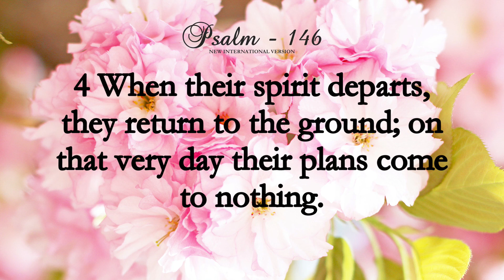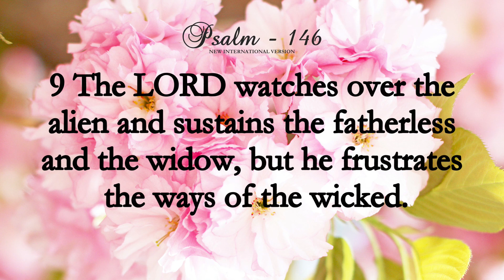Psalm 146 | NIV | Audio Bible With Lyrics